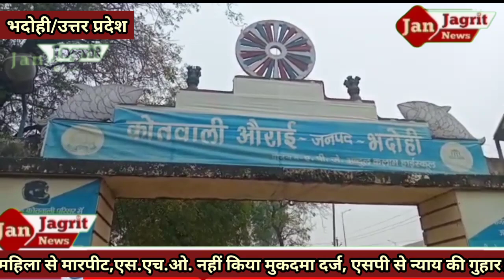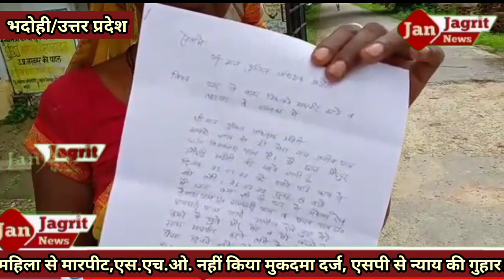विद्युत तार से उलझकर गिरा बाइक सवार घायल! कोतवाली क्षेत्र ज्ञानपुर के ग्राम सभा लखनों। आगे खबर और भी